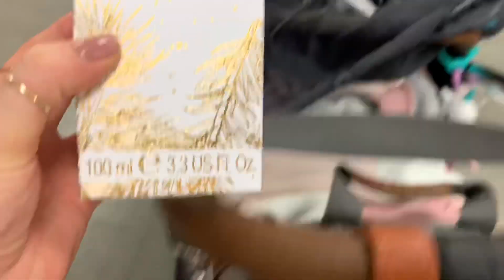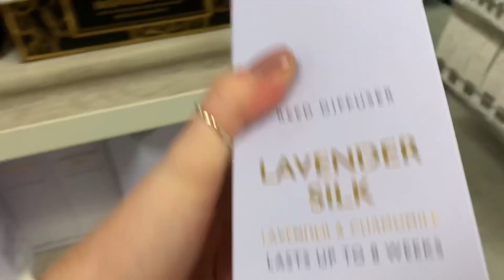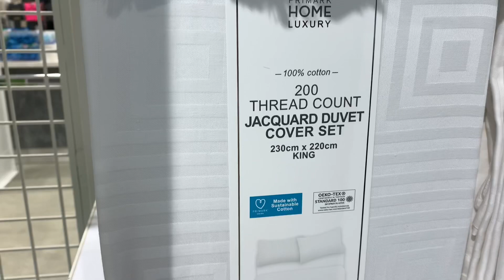WHATS NEW IN PRIMARK | Autumn COME SHOPPING WITH ME 2020| Elle Jane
Hellooooo you beautiful pickles  😘

We went on a two day shopping trip as the first time round I didn’t feel like I got enough footage for you guys.
They have some amazing coats in Primarny at the minute 😍

ALSOOOOO

A video will be coming sooon so keep your eyes pealed for that 👀